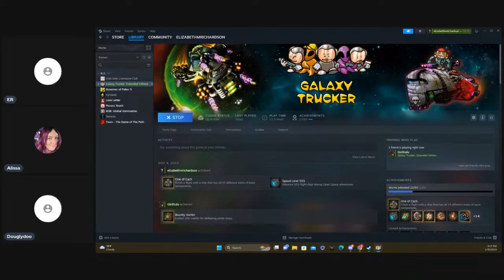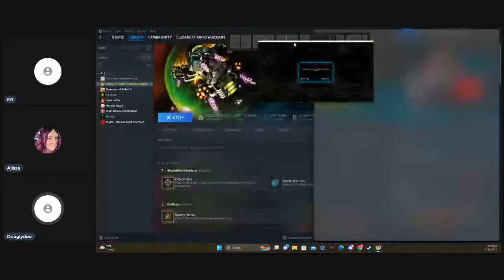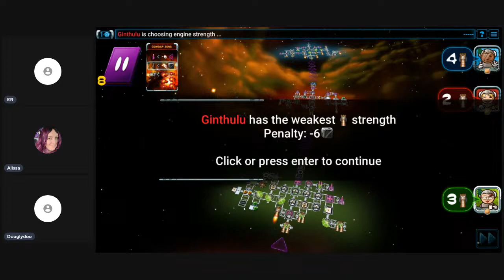Tuesday Night Truckin'!!